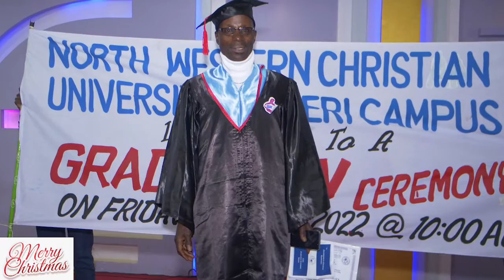The real Christmas (Chris2) Bishop David M Thagana